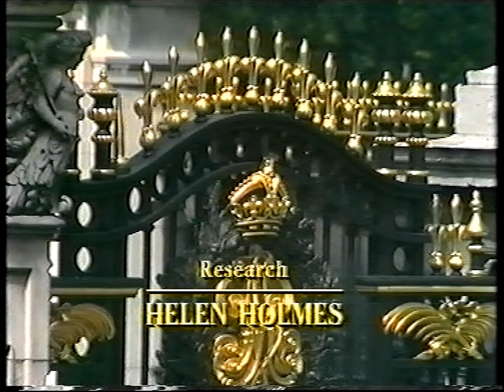Trooping the Colour 1989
The Official Birthday of Her Late Majesty Queen Elizabeth II or Trooping the Colour in 1989 by the 1st Battalion Coldstream Guards at Horse Guards Parade, London, the United Kingdom